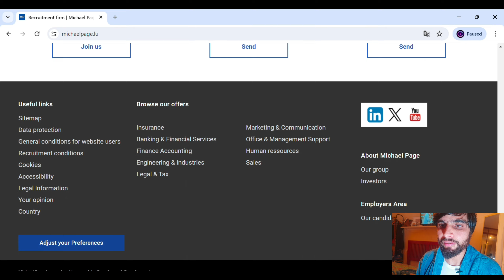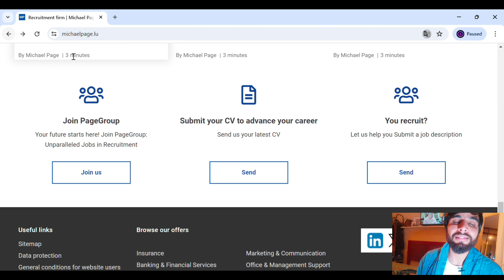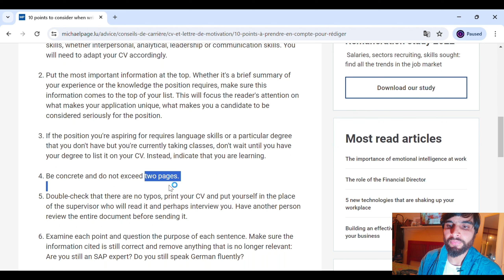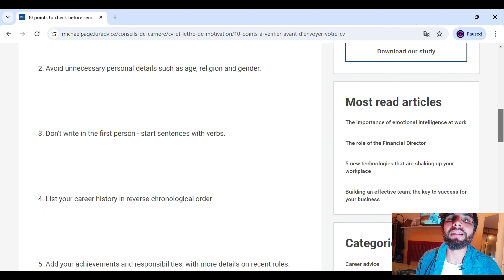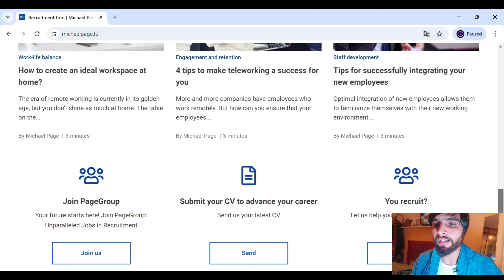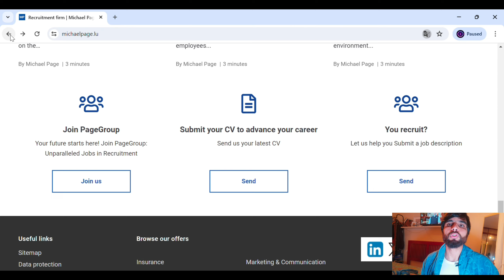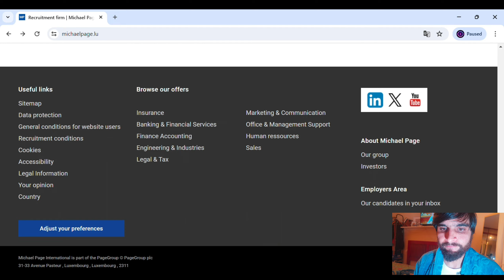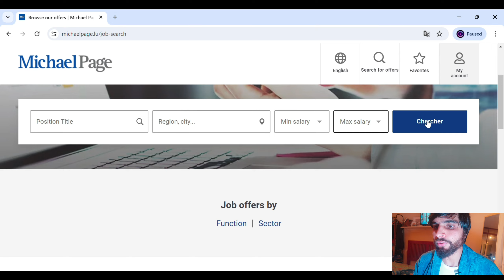Luxembourg Free Work Permit 2024 | Luxembourg Free Work Visa 2024 | Luxembourg Country Work Visa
In this video we will speak about Luxembourg Free Work Permit 2024 | Luxembourg Free Work Visa 2024 | Luxembourg Country Work Visa

EUROPE LIFESTYLE CHANNEL LINK